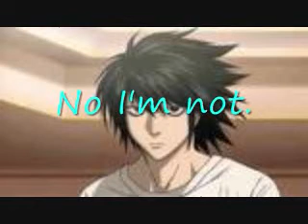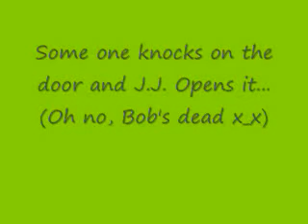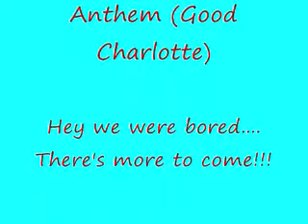Random Anime Thingy #1- Kyle's Meds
Haha me and my friend were hyper!!!